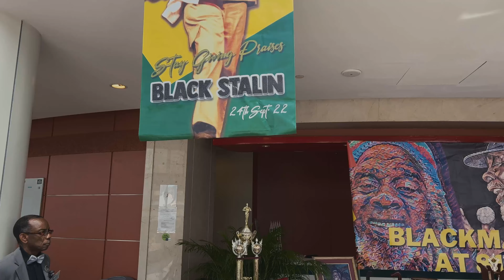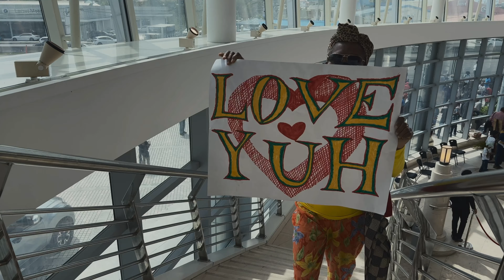Why Black Stalin's funeral shocked everyone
Leroy Calliste (24 September 1941 – 28 December 2022), better known as Black Stalin, was a leading calypsonian from Trinidad and Tobago known for his lyrics against European colonial oppression. He won the Calypso Monarch competition on five occasions and the Calypso King of the World title in 1999.